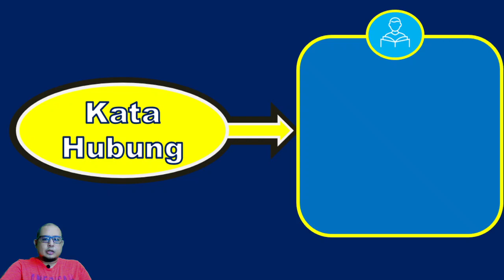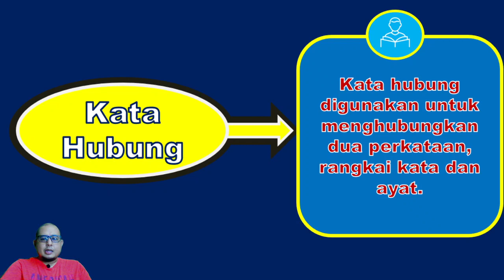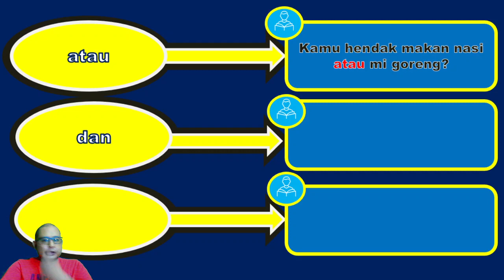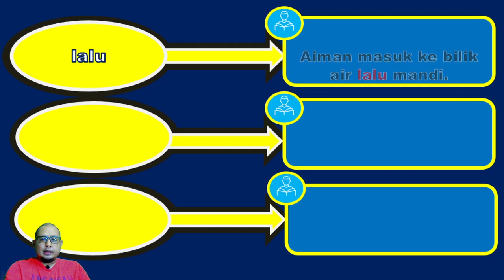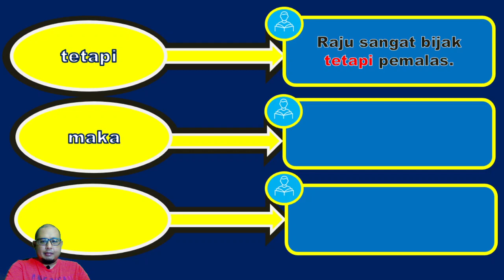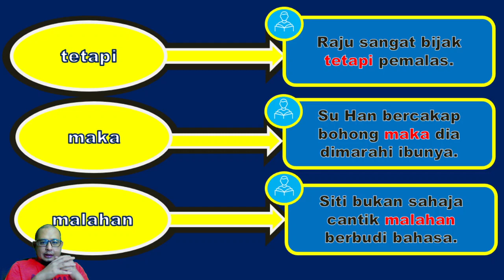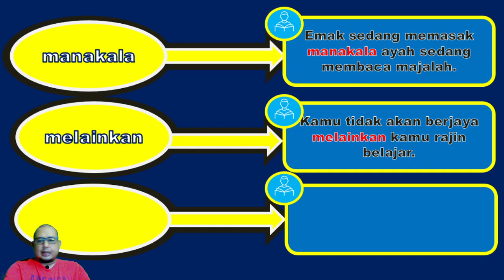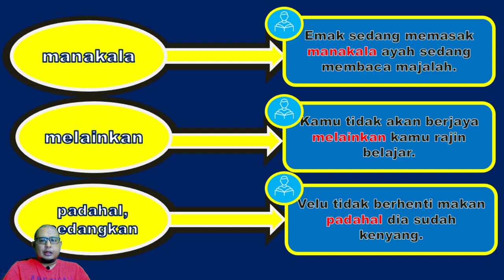KATA HUBUNG GABUNGAN SJK TAHAP 2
Pengajaran dan Pembelajaran ini dikhaskan kepada murid-murid  SJKC Pasir Pinji 2.  Selepas sesi penerangan di dalam video, murid-murid dikehendaki menjawab soalan di dalam Google Form yang telah disediakan. Guru pula akan menyemak dan memberi respons terhadap hasil murid setelah murid menghantar kerja mereka.